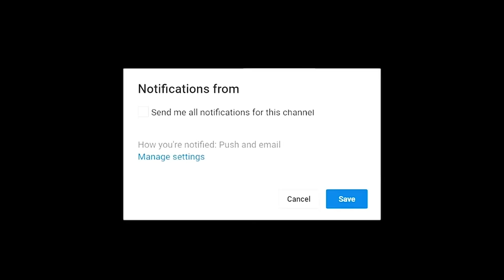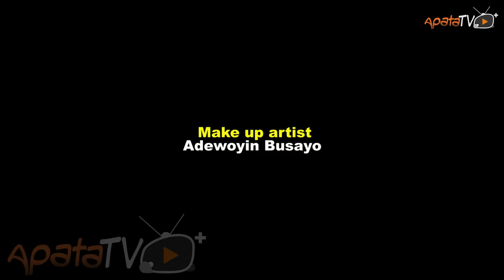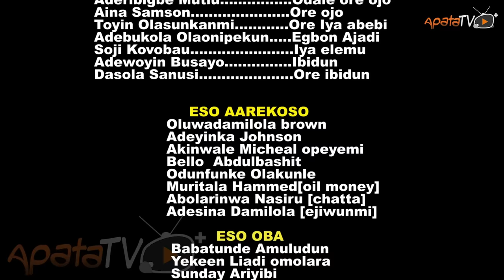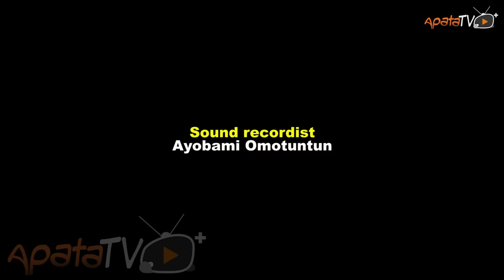Aare Koso Latest Yoruba Movie 2023 Drama | Oyindamola Sanni | Apa | Alapini | Lalude | Akin Olaiya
In this intriguing yoruba movie featuring Apa, Alapinni and lalude as the major lead actors,  a village shrouded in mystery and ruled by an enigmatic power is met with an  unexpected and painful act that  shatters the lives of the dwellers by a web of intrigues and revenge they never saw coming. However, the aftermath of a  step taken to navigate this treacherous path, begets dreaded consequences.
This epic story will surely keep you glued to your screen.

If you're looking for a new Yoruba movie to watch, then check out Aare Koso! This movie is set in the year 2023 and is a great watch for fans of Yoruba movies. With a great cast and story, Aare Koso is a must-watch movie!